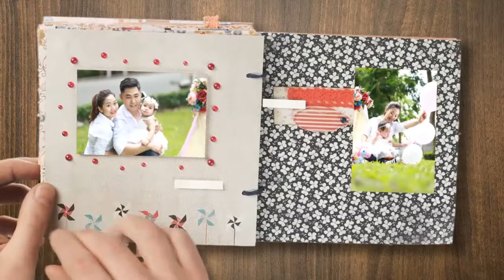Behind the scenes with baby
- Địa chỉ : 15 phan kế bính p.dakao q.1
xin chân thành cám ơn